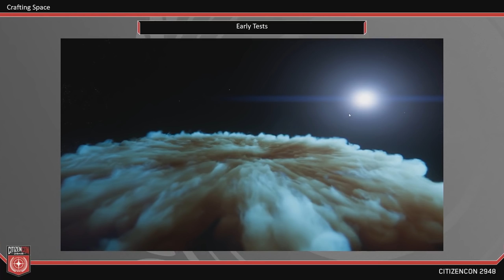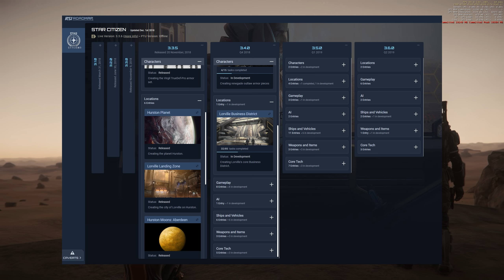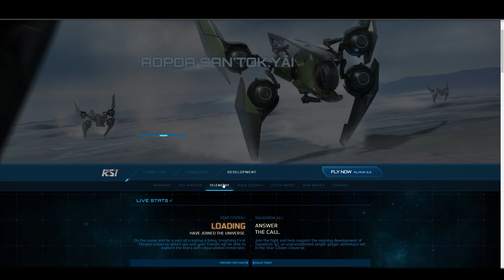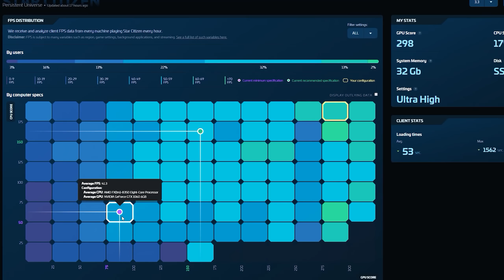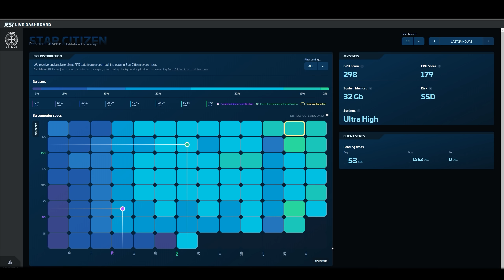Introduction to Star Citizen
In this video, I attempt to directly address a lot of the basic questions prospective backers have about Star Citizen.  Questions like what is Star Citizen, what is it currently, what you need to run the game, and how much you really need to spend to enjoy the experience.

At the end of the video, hopefully you know whether or not SC is for you!

Want to get into Star Citizen?
Set up an account and fly for FREE this week, and don't forget to use my code to get 5,000 starting UEC cash!

STAR-MVMG-5MLN